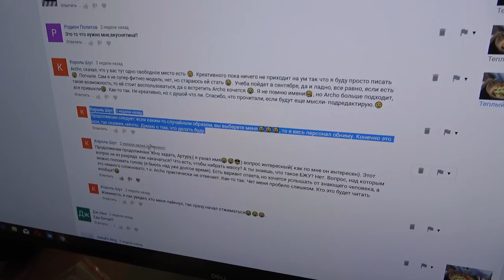Как Набрать Массу Дрищу! (От А до Я)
Стоимость участия: 19 € /чел
ПРЕДВАРИТЕЛЬНАЯ РЕГИСТРАЦИЯ ОБЯЗАТЕЛЬНА!
NB: Для участия в фитнес-дне просим взять с собой спортивную одежду и обувь, купальные принадлежности, полотенце, резиновые тапочки и отличное настроение!

В этом видео вы увидете полный разбор того, как набрать массу дрищу. Тренировки, питание, сон. Все, что нужно для набора мышечной массы.